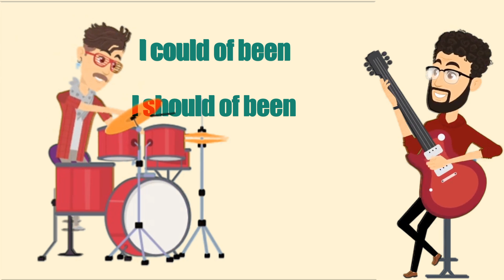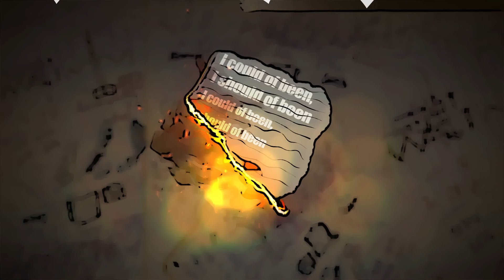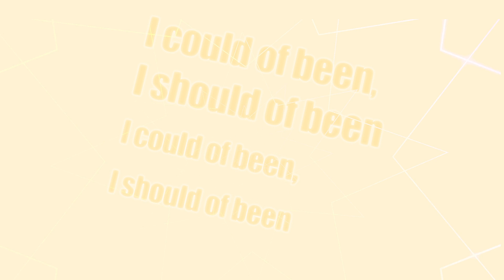Day One, Christian song, music video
do you ask yourself what I could of been, done, how the older you get, it sometimes gets harder, how becoming a man/woman of faith would have changed your life for the better, how your life isolated because of your beliefs

I remember easer times
Fighting, drugs, chaos in my rhymes
I didn’t need to climb anywhere
Didn’t have to think of anybody but me
Thought I followed ny best choices
Thought I heard the best voices

I could of been, I should of been

Met Jesus thought I would have been better
I pray all day
read my bible
Go to church
You ask me not to follow this world
Not to conform, not to form
To endure my storm
That I am reborn

Met failure face to face
The more I fought
The more I lost
My place
Thought it was a race
I feel you real,
I saw you heal
I see you peel
Rain new life
Into this sinful soul

Today I’m lost, I exhaust
All my opportunities
I’m all alone,
I’M Back where I started
Broken hearted
I believe in you Jesus
But I don’t know
How to get back to love
Your love